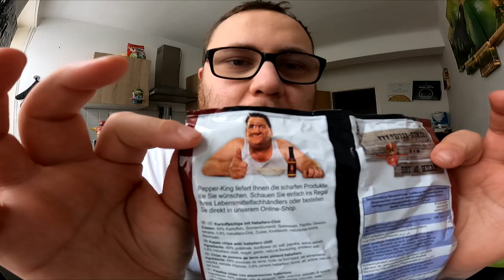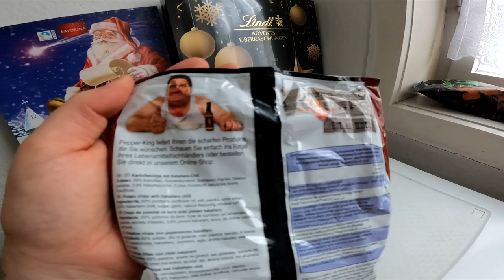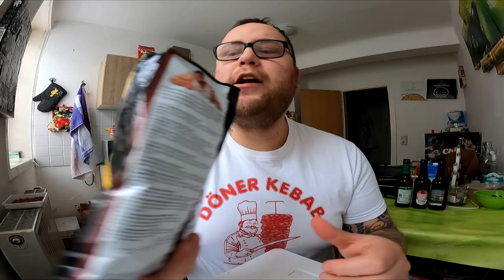Ramses Kitchen | Habanero Kessel Chips von Pepper King [UNRELEASED]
GUMMA !!!